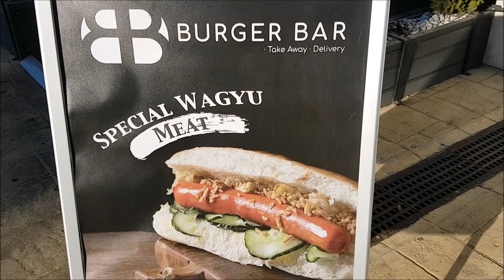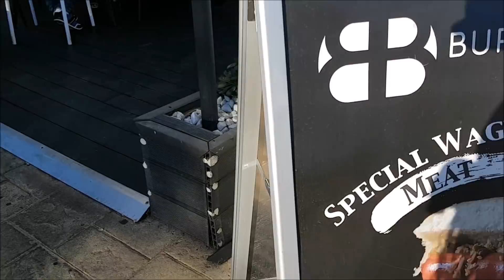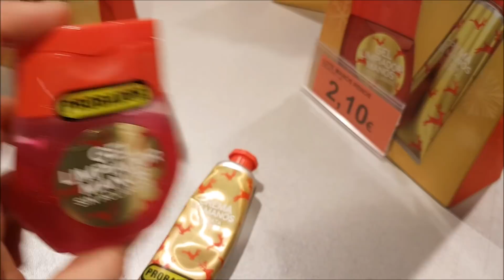واخيرا لقيت فران اللي عجبني كليت 3 برغر 😳😂 اجيو دوزو معايا نهاري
رابط انستغرام الخاص بي لبيع الملابس و الشيلان

youssrita_el

لتحصل على تخفيض10% ادخل هذا الرمز :
youssratanjawiya